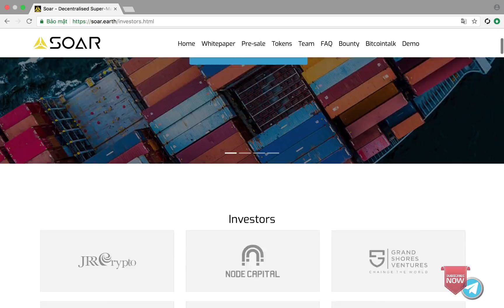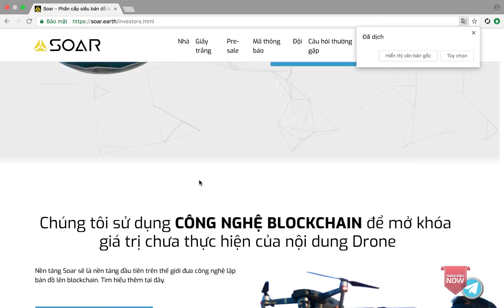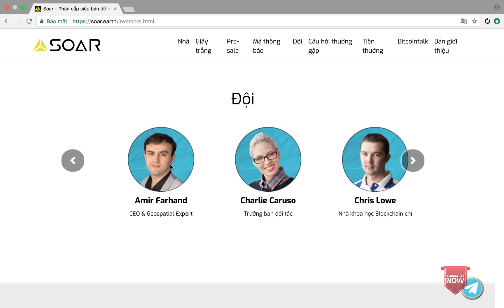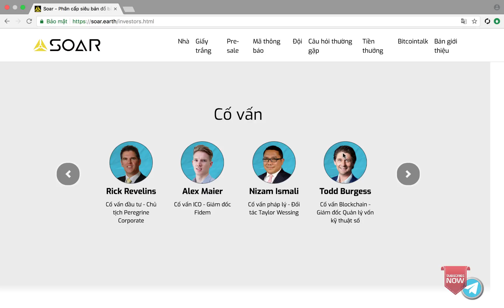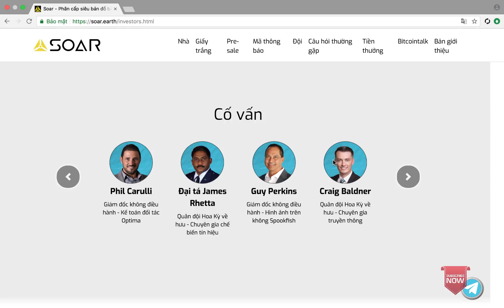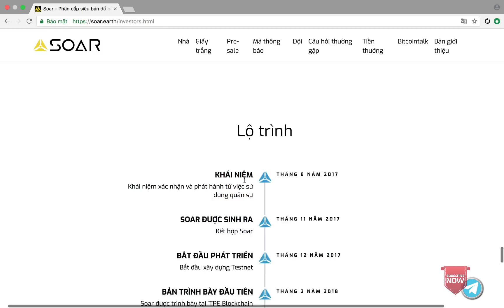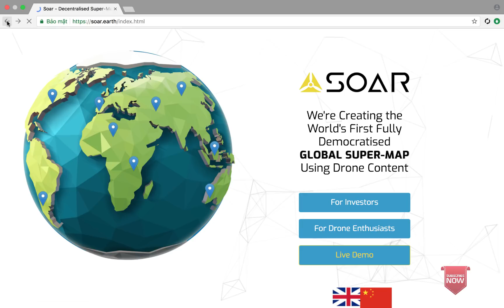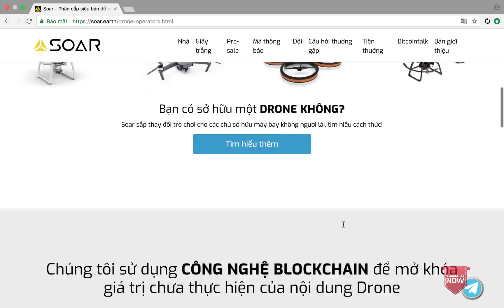Dự án hợp tác cùng team Krypital - [Soar] - tạo siêu bản đồ toàn cầu